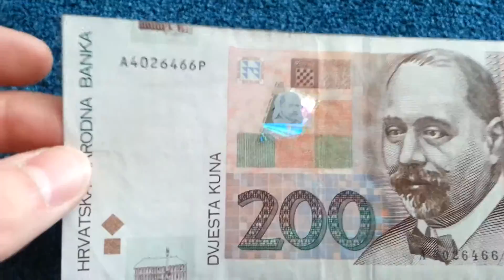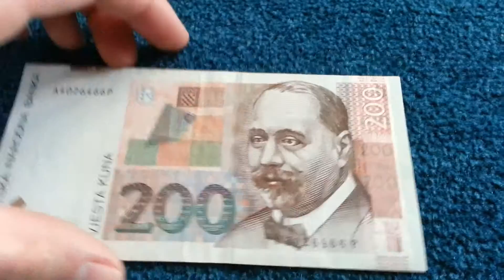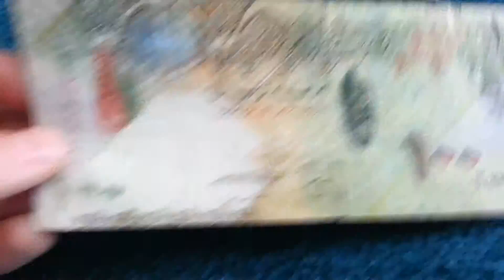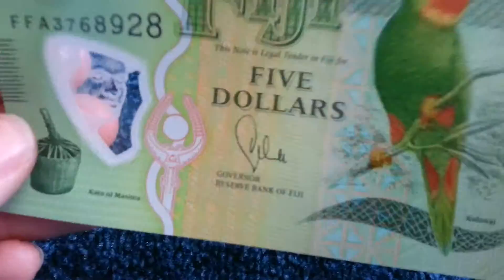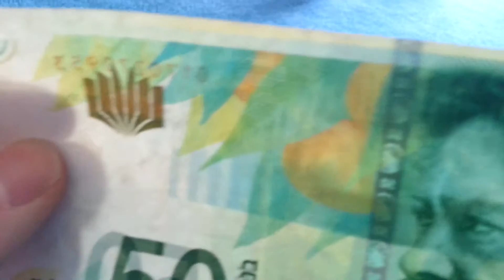TOP 10 Banknotes of the week #4 / TOP 10 Banknoten der Woche #4